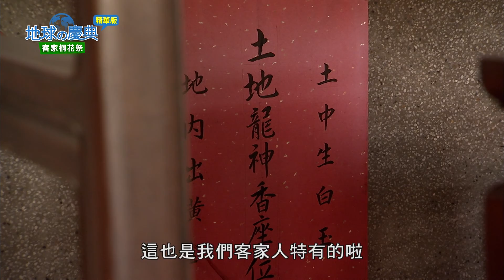【地球的慶典】苗栗客家大院